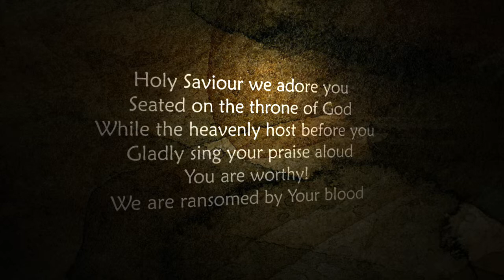Despised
A short video celebrating the cross of Jesus.